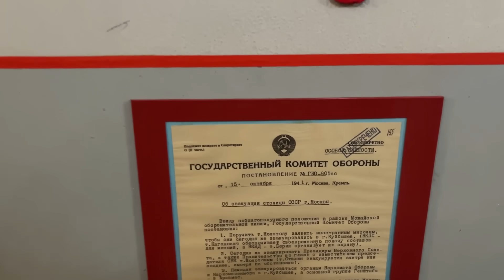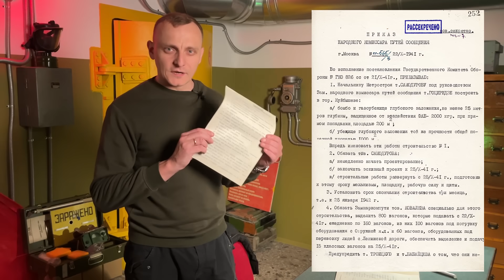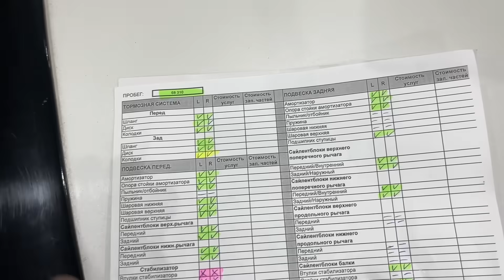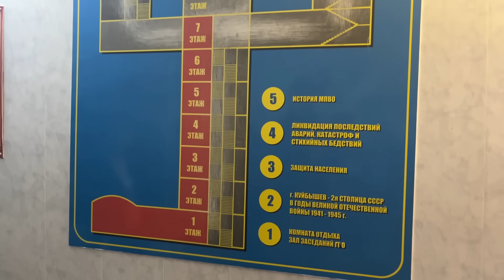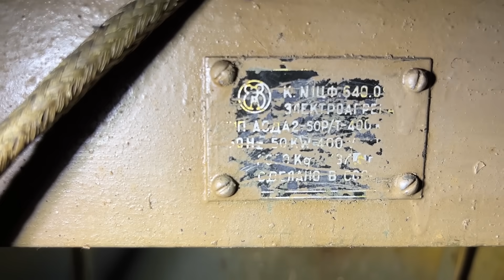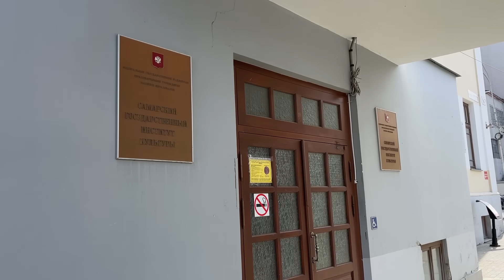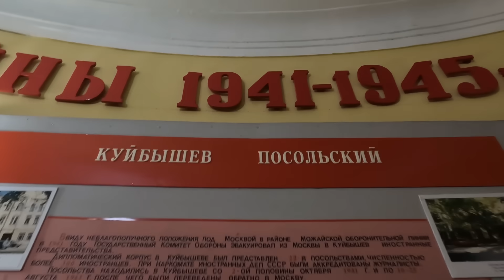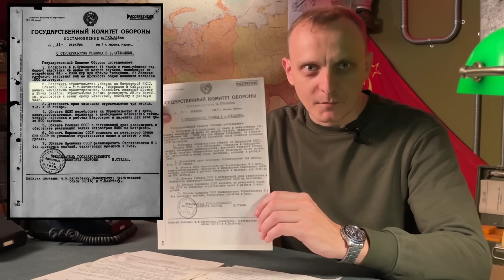Что сделали со строителями БУНКЕРА СТАЛИНА | Спустились в кабинет вождя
Как выглядит настоящий БУНКЕР СТАЛИНА!

Бункер Сталина в Самаре на случай падения Москвы в 1941 году. В официальных документах значится как обьект №1. Бункер Сталина глубиной 37 метров, способный выдержать самую мощную бомбу того времени был рассекречен в начале 90. Но по сей день хранит в себе множество загадок и тайн. Куда ведут потайные двери из кабинета в бункере Сталина? Как удавалось скрывать бомбоубежище 50 лет? Кто занимался строительством сверхсекретного обьекта для вождя народов и что с ними сделали после завершения работ? Попробуем разобраться. в этом видео.

Тайминги:
00:00 - Отправляемся Бункер Сталина
01:17 - Секретные документы
01:44 - Начало строительства бункера Сталина
02:54 - Вход в Бункер Сталина
04:33 - Спуск в первый ствол бункера
06:39 - Почему бункер на такой глубине
07:28 - Другие бункеры Сталина
07:47 - Кому принадлежит бункер сейчас
08:07 - Гермодвери бункера
08:50 - Дизельгенератор. Этого не покажут на экскурсии.
10:27 - Второй ствол бункера Сталина
11:52 - Где располагается бункер
12:00 - Сроки строительства бункера Сталина
12:30 - Кто строил бункер Сталина
13:23 - Спускаемся вниз. Помещения в стволе
15:23 - Слухи и легенды о строительстве
16:10 - Как строили бункер Сталина
17:16 - Нижний этаж бункера.
17:52 - Вызвали лифт в бункер Сталина
18:33 - Имена строителей бункера Сталина
19:01 - Как проектировали бункер Сталина и что он копирует
19:48 - Зал заседаний в бункере Сталина
20:38 - Как удалось сохранить бункер в секрете
21:31 - Рыли котлован или копали из под земли?
23:05 - Как скрывали рабочих во время стройки
23:18 - Сколько стоит бункер Сталина
24:04 - Знала ли немецкая разведка о бункере?
24:43 - Кабинет Сталина
26:35 - Куда ведут секретные двери в кабинете Сталина
28:09 - Итоги. Был ли там Сталин?
28:55 - Что стало со строителями.

Реклама. ООО «ФИТ Автосервис». ИНН 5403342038. erid: LjN8KBV4d